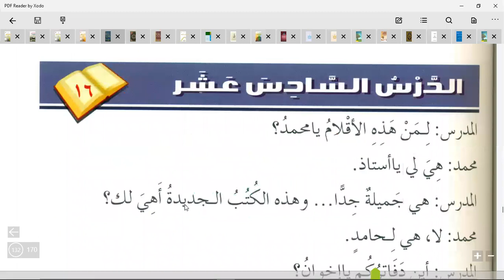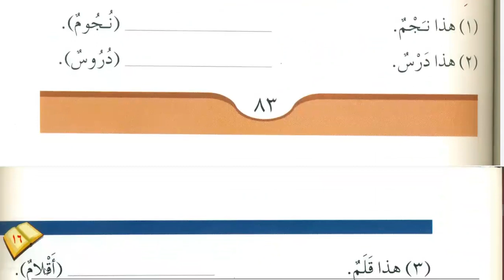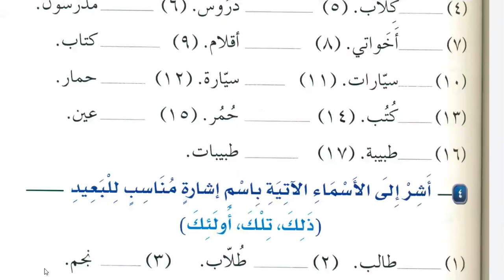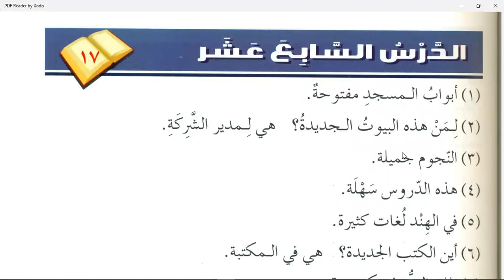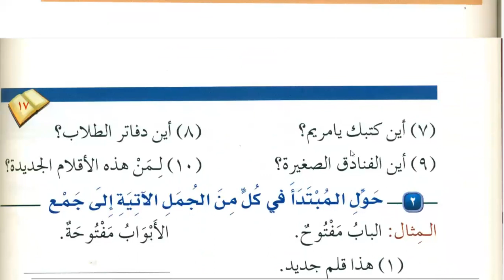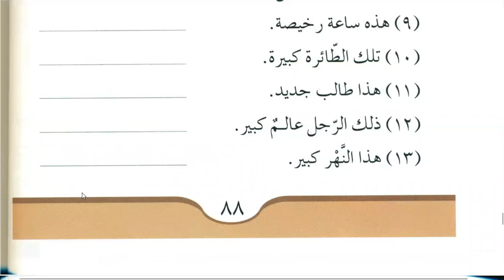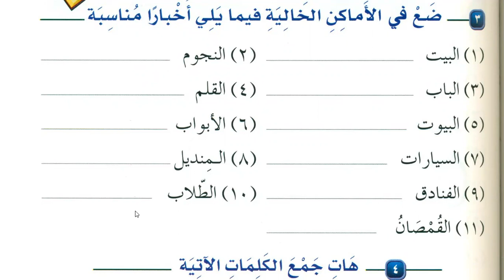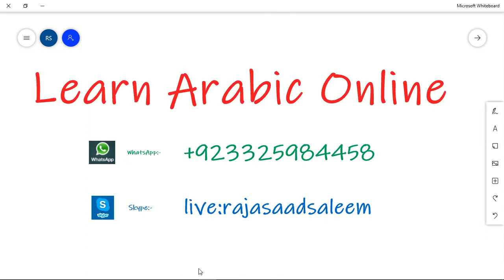Class 108 | Lesson 16 of Medina Book Durus Al LUGHAT Al Arabiyyah Book 1 in English | Learn Arabic